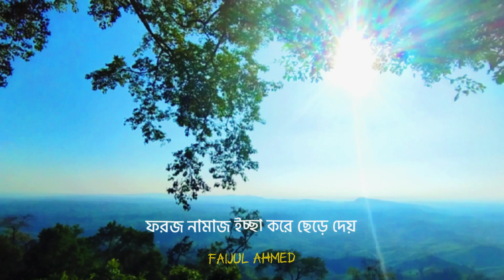Motivational Waz_11_Sayekh Abu Towha Adnan_1@faijulscreations8047